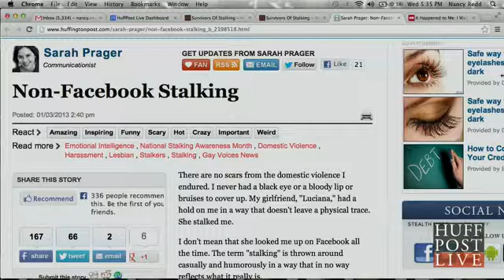Woman Was Stalked By ExGirlfriend After Ending Relationship - Lastest News